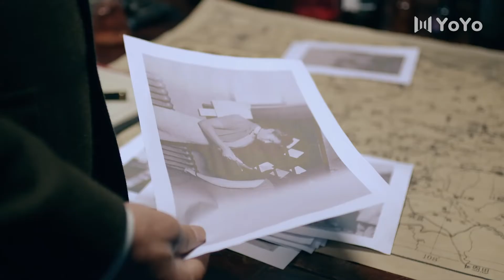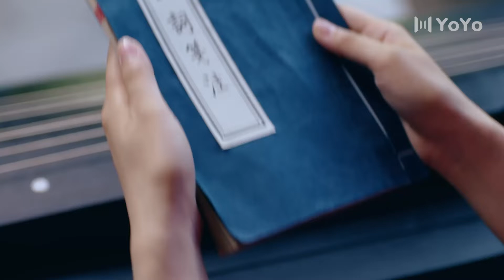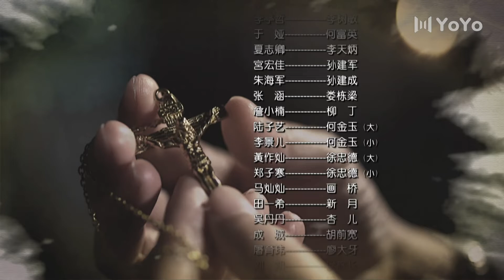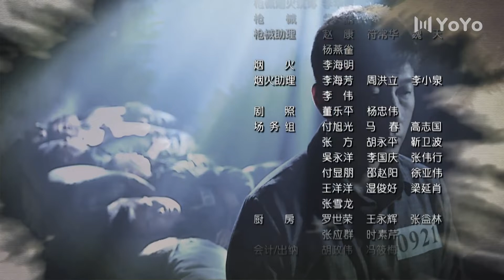一代枭雄 32丨孙红雷步步闯关步步险，遇真爱陈数共向前（孙红雷/陈数/巍子/李泽锋/郭珍霓）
该剧以二十世纪二十年代贫穷落后的陕南小镇风雷镇为背景，讲述了留洋归来的何辅堂为报父仇，励精图治，用先进的思想为家乡注入新风，并在关键时刻，投奔解放军，力促风雷镇和平解放的故事。